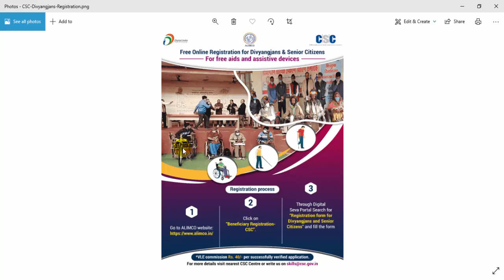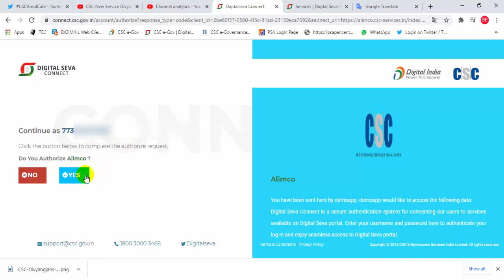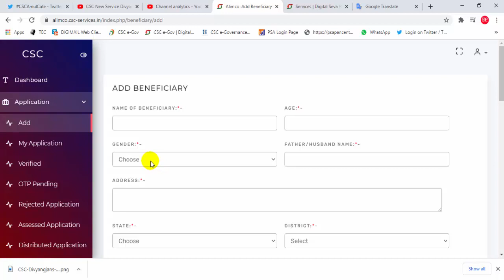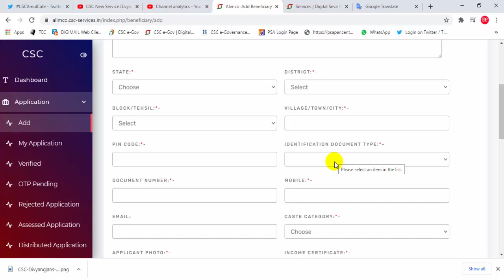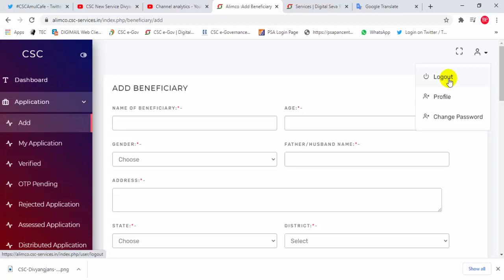CSC ALIMCO FREE ONLINE REGISTRATION FOR DIVYANGJANS || ALIMCO Divyangjans Senior Citizens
CSC ALIMCO FREE ONLINE REGISTRATION FOR DIVYANGJANS,
ALIMCO Divyangjans Senior Citizens,
ALIMCO Divyangjans Senior Citizens hindi,
CSC ALIMCO FREE ONLINE REGISTRATION FOR DIVYANGJANS hindi,
how to alimco registration,
csc se alimco ko login kaise kare,